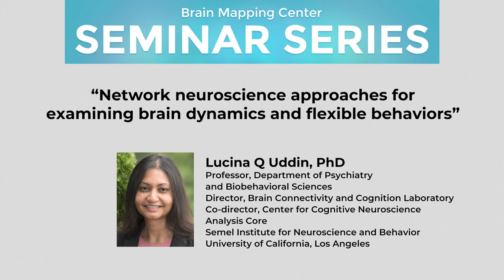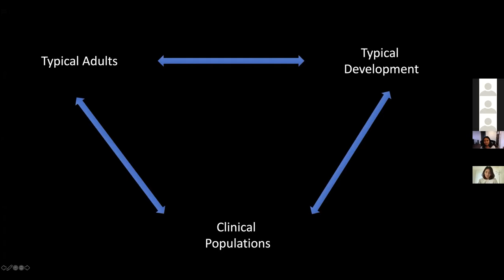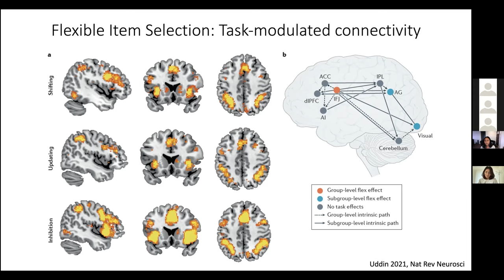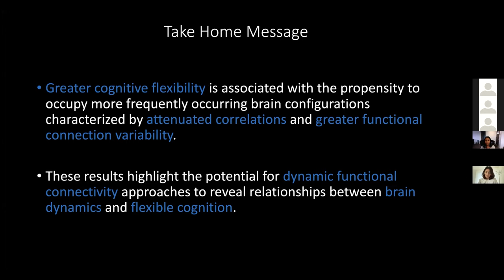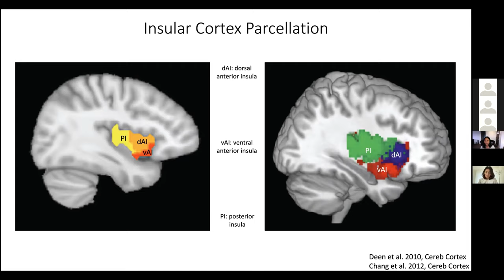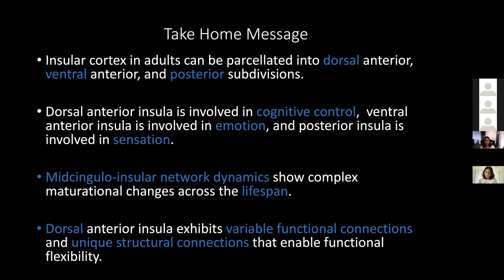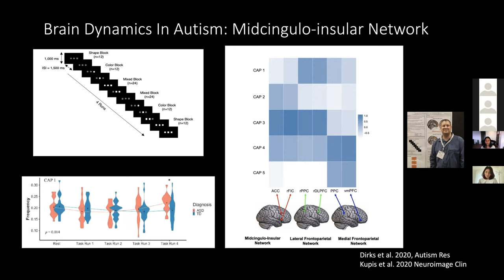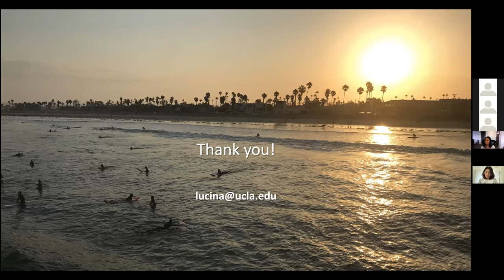Lucina Q Uddin, PhD: “Network neuroscience approaches for examining brain dynamics and flexible b...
Full title: “Network neuroscience approaches for examining brain dynamics and flexible behaviors”

Executive control processes and flexible behaviors rely on the integrity of, and dynamic interactions between, large-scale functional brain networks. The right insular cortex is a critical component of a salience/midcingulo-insular network that is thought to mediate interactions between brain networks involved in externally oriented (central executive/lateral frontoparietal network) and internally oriented (default mode/medial frontoparietal network) processes. How these brain systems reconfigure with development is a critical question for cognitive neuroscience, with implications for neurodevelopmental pathologies affecting brain connectivity. I will describe studies examining how brain network dynamics support flexible behaviors in typical and atypical development, presenting evidence suggesting a unique role for the dorsal anterior insular from studies of meta-analytic connectivity modeling, dynamic functional connectivity, and structural connectivity. These findings from adults, typically developing children, and children with autism suggest that structural and functional maturation of insular pathways is a critical component of the process by which human brain networks mature to support complex, flexible cognitive processes throughout the lifespan.